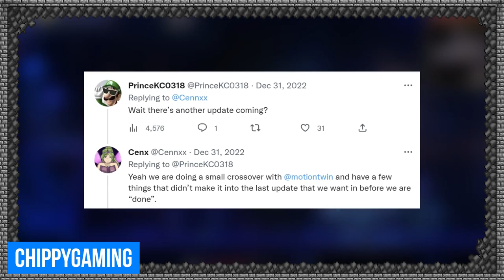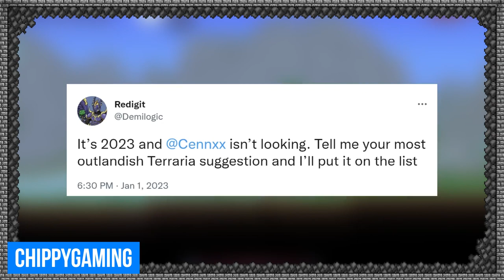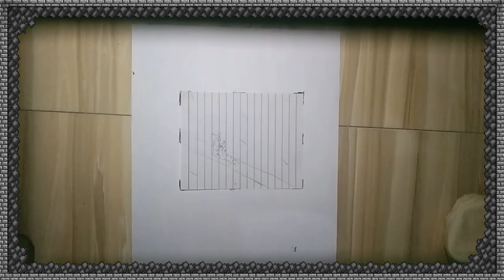The FIRST EVER Terraria Show! The Biggest News, Art, Posts in the Terraria Community!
Welcome to the Terraria Show! I've wanted to start this for a while now, but basically it's a show highlighting some of the best things in the Terraria Community for past week or so. Here are the channels and links to all the posts I mentioned in the video:

SEGMENTS
00:00 | Welcome
00:27 | ChippyGaming
01:50 | CaptainSparklez 2
02:43 | Thorium Mod
02:58 | Art
03:40 | Top Reddit Post